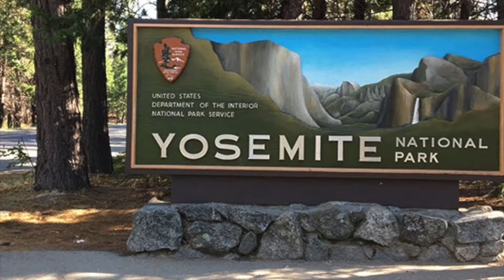Yosemite 2019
This video is about Yosemite 2019